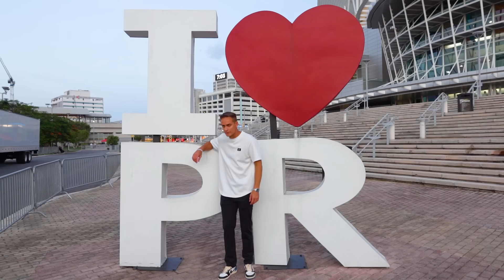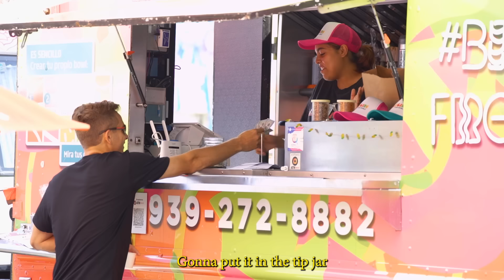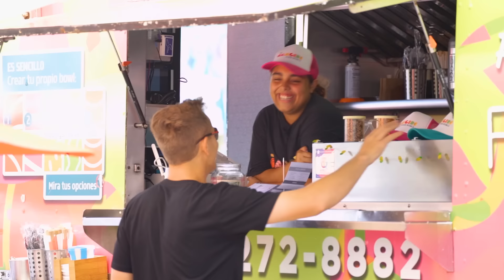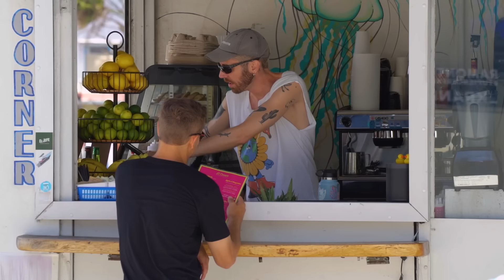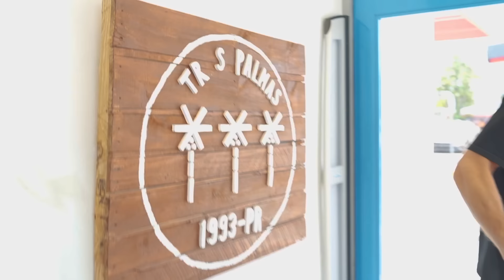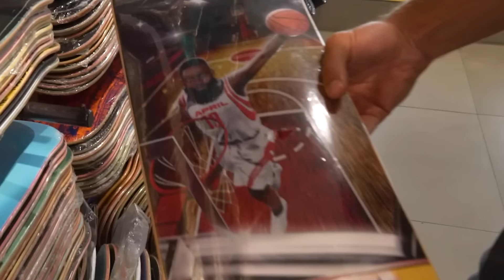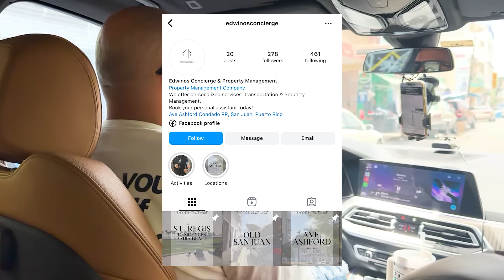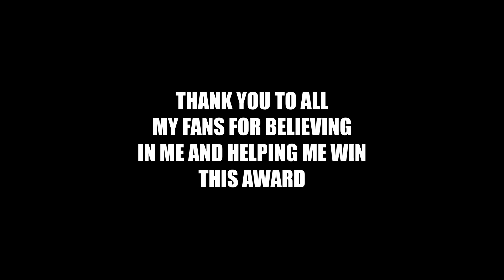I Won An Award On Live TV